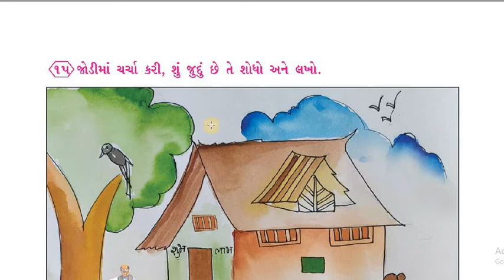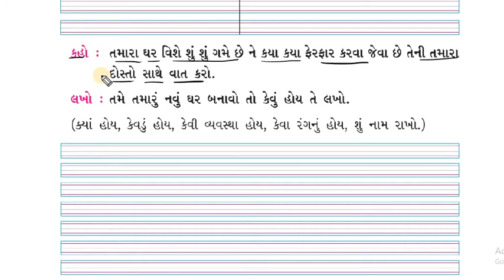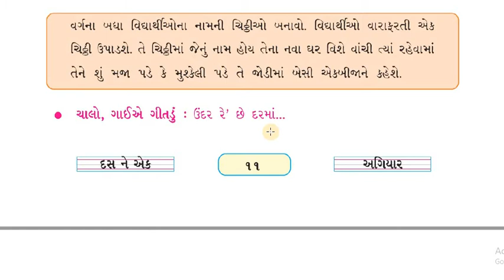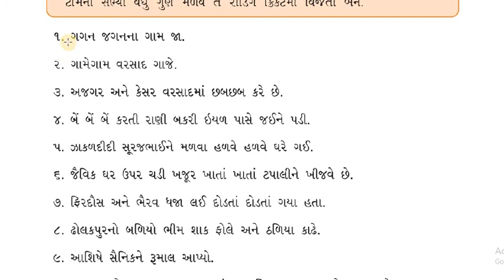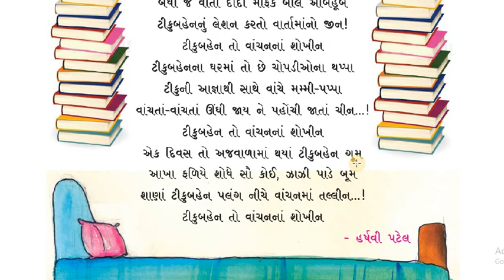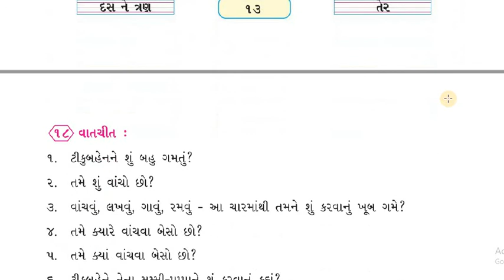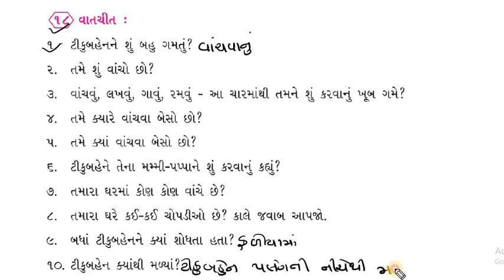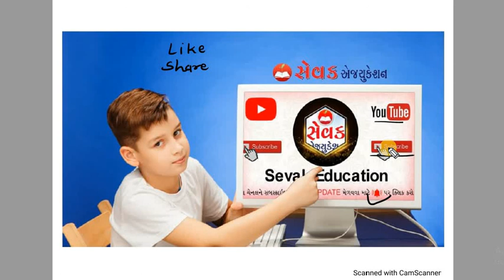Std 3 કલશોર પાઠ 1 વાંદરાને વાંચતાં ન આવડે || ભાગ 5 || sevak education STD 3 kalshor ch 3